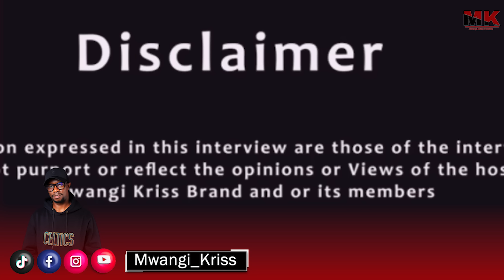I WAS TOLD BY A WITCH DOCTOR TO INSERT MEAT IN MY PRIVATE PART THEN MIX IT WITH HIS FOOD.